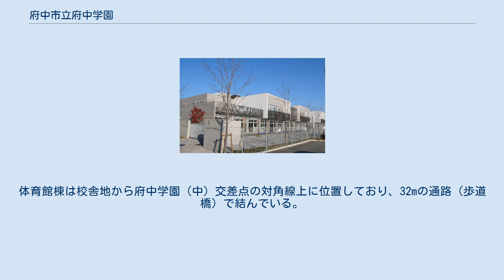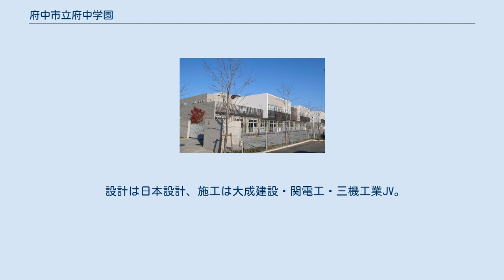府中市立府中学園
府中市立府中学園（ふちゅうしりつふちゅうがくえん）は、広島県府中市にある公立の義務教育学校である。
なお「府中学園」は、府中市立府中小学校・府中中学校との小中一貫校時の愛称でもあった。
 府中市旧市街地のほぼ中心付近に位置する。
文部科学省エコスクールパイロット･モデル事業認定校。
 府中市立第二中学校（府中市元町501）として開校した当校は、その敷地南西側にあったJT府中工場が2002年に撤退したことに伴い、元々の校地とその跡地を利用して小中一貫校を整備し、府中市立東小学校・西小学校・広谷小学校・岩谷小学校の小学校4校と第二中の中学校1校を統合した「府中学園」として2008年4月に再開校した。
 2010年度BCS賞受賞、同年度日本建築学会作品選奨受賞。
 2017年4月、義務教育学校へ移行した。
 府中市立第二中学校 府中学園 南西側の旧JT敷地が現在の校舎、北東側の旧第二中敷地が現在の体育館棟にあたる。
敷地面積は、南側が27,569m2、北側が20,845m2 。
 鉄筋コンクリート構造一部鉄骨造。
階数は地上3階、塔屋1階。
校舎地には小中学校それぞれの校舎・中庭を置き、その2つの間を共用スペースとして図書館やプールが置かれている。
体育館棟は校舎地から府中学園（中）交差点の対角線上に位置しており、32mの通路（歩道橋）で結んでいる。
 設計は日本設計、施工は大成建設・関電工・三機工業JV。